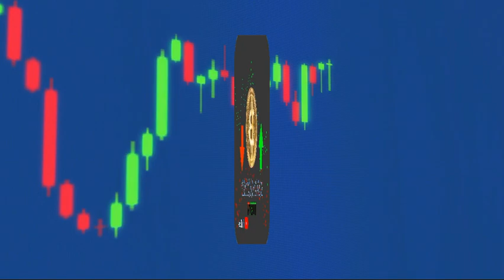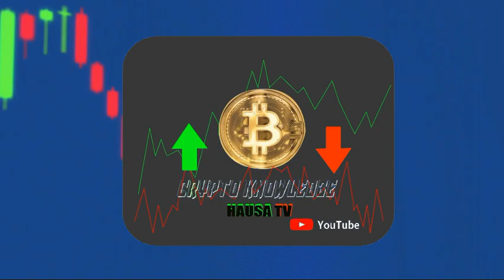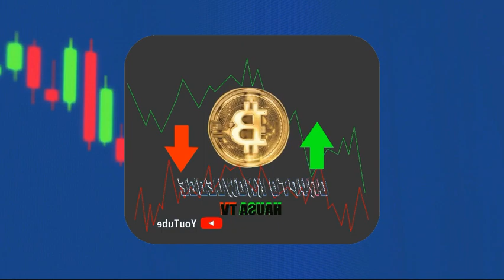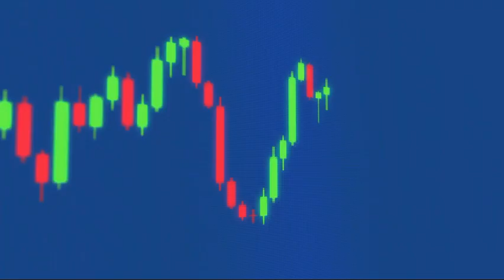ANFARA KYC VERIFICATION PI NETWORK